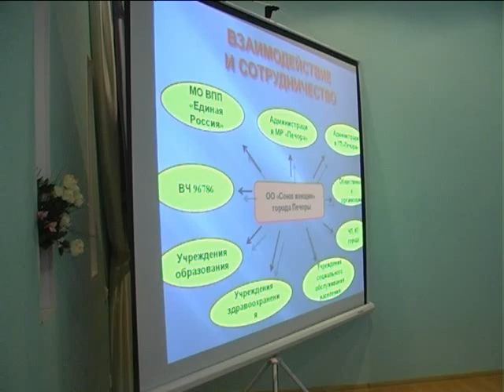Визит М.Д. Истиховской в Печору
Визит председателя Госсовета Республики Коми М.Д. Истиховской в Печору. © ТРК «Волна-плюс», 2011 г.